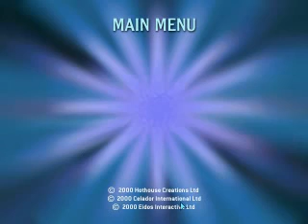Who Wants to be a Millionair UK 1st Edition PC Gameplay Episode 2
Want to know how to generate up to $10,000 Per Week Income Working at Home with just a small amount of investment? Click the following link below to find out more.

Who Wants To Be a Millionair Official PC Game
Episode 1